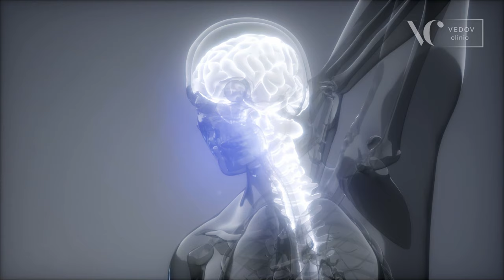Массаж, который меняет жизни. Новый подход к лечению аутизма и других неврологических заболеваний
Юрий Владимирович Ведов — главный врач и основатель клиники омоложения Vedov Сlinic и Академии Anti-Age.

Костный массаж оказывает значительное лечебное воздействие на многие неврологические заболевания. Особое внимание уделяется работе с аутизмом, когда к специалистам обращаются дети, испытывающие трудности в установлении контакта с окружающим миром. После первого курса, состоящего из 10 сеансов, наблюдается, что ребенок начинает обращаться к незнакомым людям и, по крайней мере, смотрит на них. После второго курса у детей появляется возможность начать разговор. После третьего курса происходит значительное изменение в их социальной активности.

В процессе костного массажа осуществляется воздействие на ликвор, основная задача которого заключается в защите мозга посредством пульсации. Ликвор, образующийся в области головы, проходит по всему позвоночнику, и информация, передаваемая через ликвор благодаря костному массажу, поступает в мозг.

Клинические результаты свидетельствуют о положительном воздействии на функционирование мозга и улучшении состояния в таких случаях, как аутизм, детский церебральный паралич и даже деменция.

Произведение «Лечебный эффект костного массажа при аутизме и других неврологических заболеваниях» созданное автором по имени Vedov Clinic, публикуется на условиях лицензии Creative Commons «Attribution-NonCommercial-ShareAlike» («Атрибуция — Некоммерческое использование — На тех же условиях») 4.0 Всемирная.